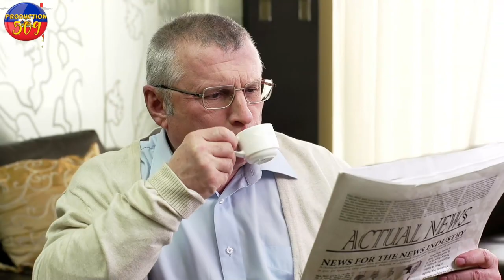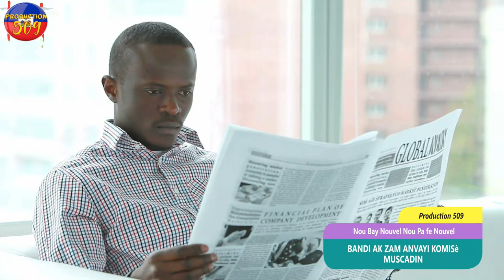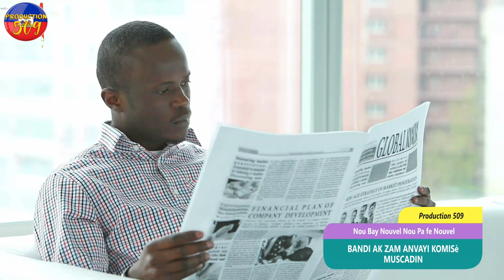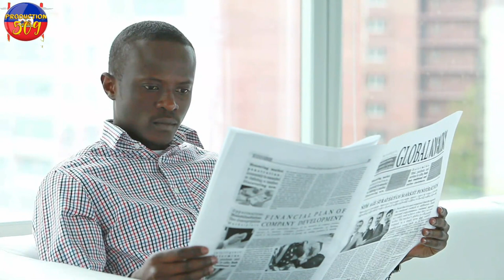Bandi pran kontrol la nan men komisè muscadin lavi muscadin andanje madan bandi fini ak muscadin